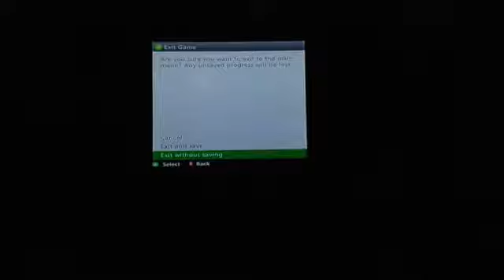You Died! In Minecraft